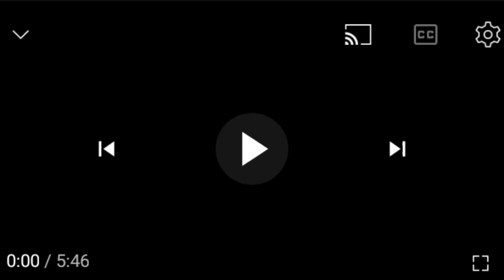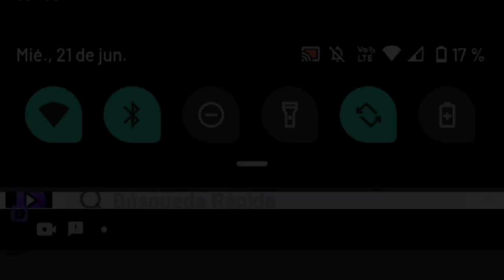la princesa encantada versión shadilver cap 9